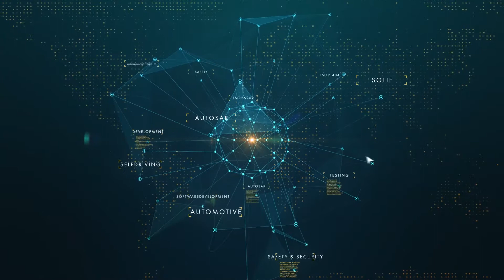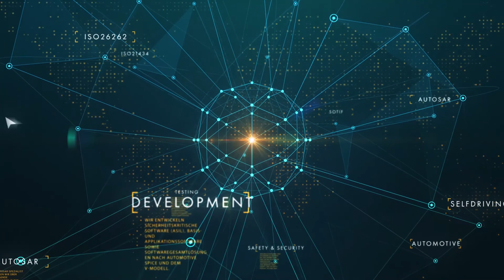The Latest Functional Safety, SOTIF, and Automotive Safety Developments (2019)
FREE WEBINAR - ISO/SAE 21434 - AUTOMOTIVE CYBERSECURITY

In this short episode, Dr. Hasan Ibne Akram and Prof. Rolf Jung discuss the latest functional safety, SOTIF, and automotive safety developments.